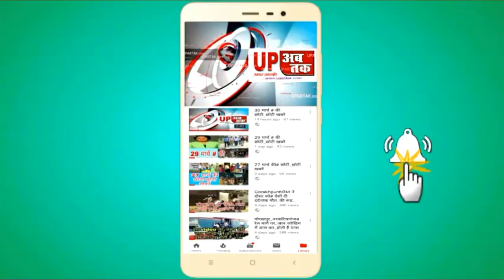Maharajganj#फर्जी आँकड़ो में चलता_सरकारी विद्यालय# सो कर और खेल-कूद कर पढ़ते हैं बच्चे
देश-विदेश, फिल्मी, सेहत हो या अपने आस पास की खबरें, आप हमारी हर खबर को देखने के लिये यूट्यूब पर
फेसबुक पर को लाईक करें।
पर भी लॉगिन कर खबरों को पढ़ सकते हैं।